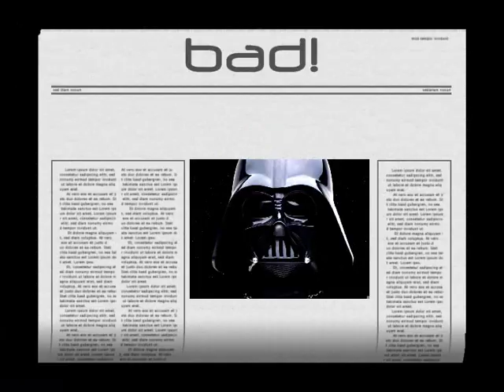william hague sings star wars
BEFORE ANYTHING- i know its bad, i didnt actully try, i just made it cos i was bored, then put it on youtube cos a mate told me too

a fonejacker style prank call

william hague calls up lucasfilms, to tell them about a great idea...